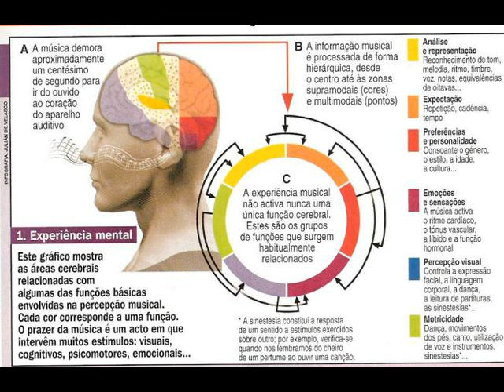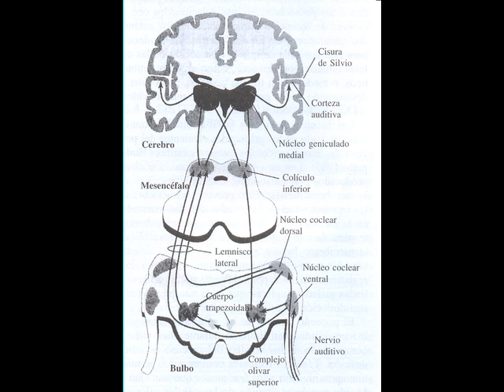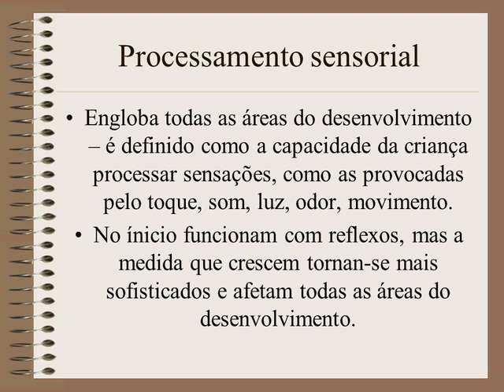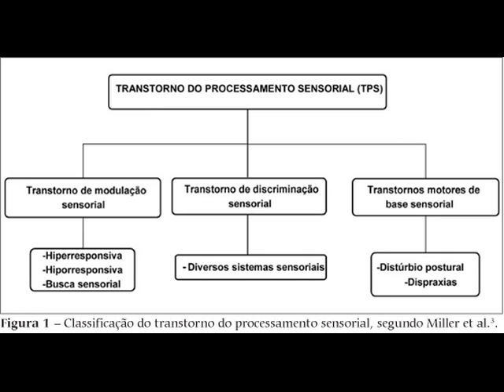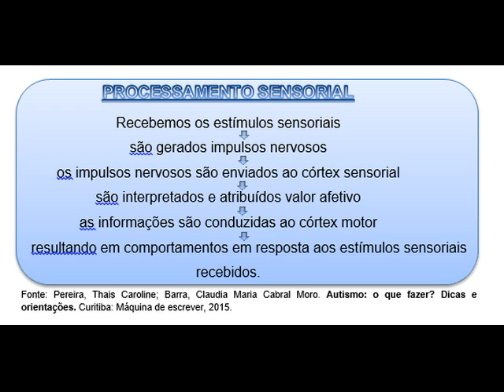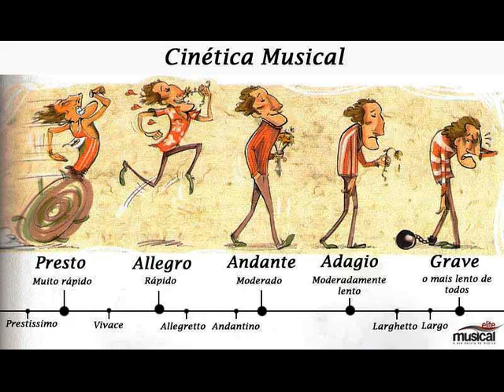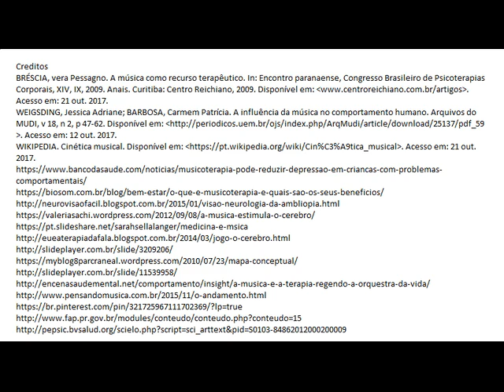Trabalho de CTS -Efeitos Psicoterapêuticos da música.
Efeitos Psicoterapêuticos da Música.